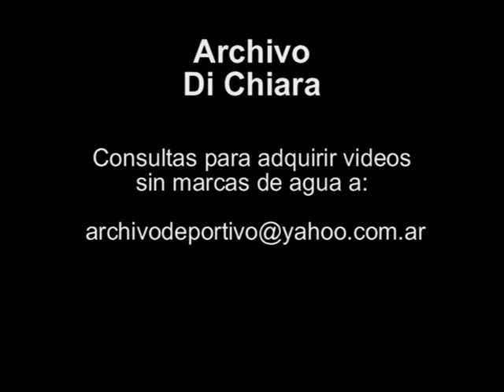Empleado de una fábrica de zapatillas secuestrado en Villa La Cava 2003 V-05019 - DiFilm